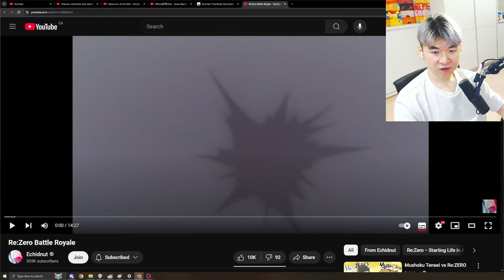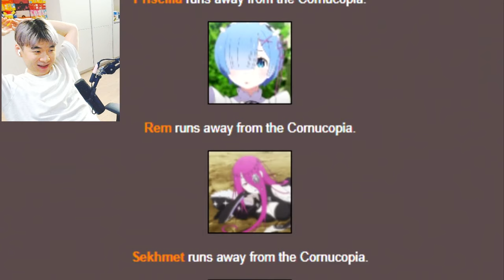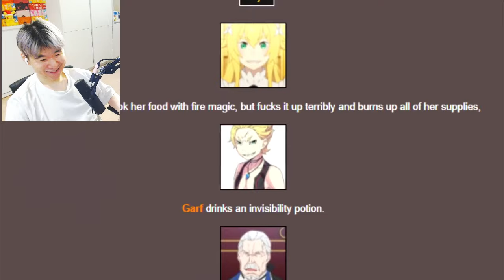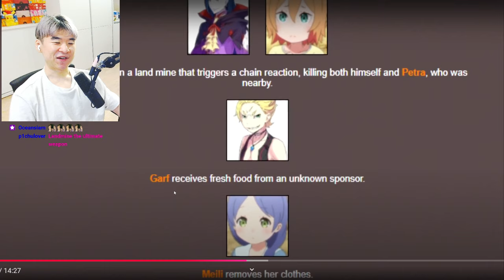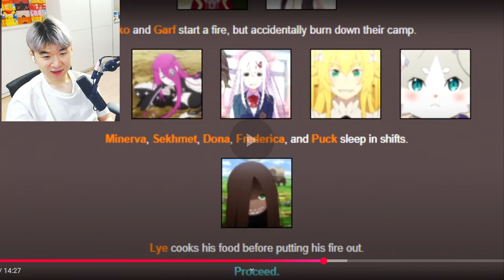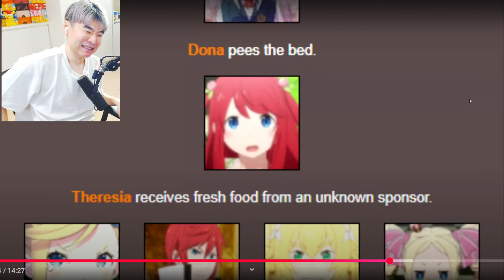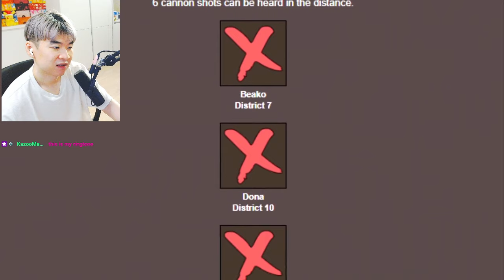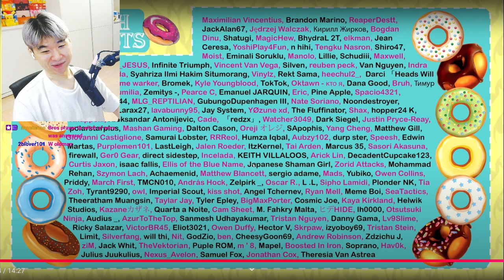Re:Zero Battle Royale | Reacting to Echidnut